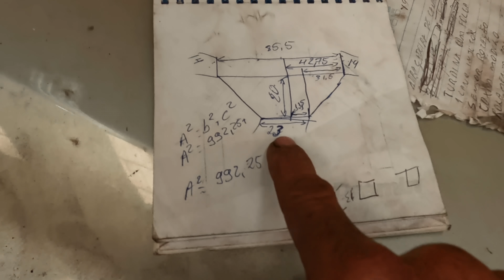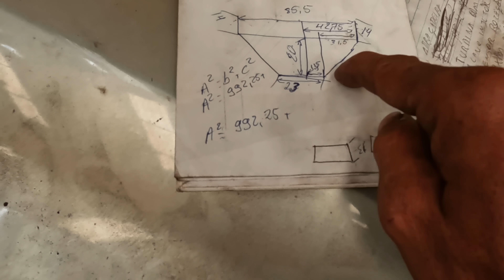CORTEI TUDO NO CHASSI DA EX ESPOSA...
Comedores de queijo do canal do mineirinho, ceis tão baum?
Eu tô baum !

oferecimentos:

Juntas sabó

STE peças cummins

tecnomotor